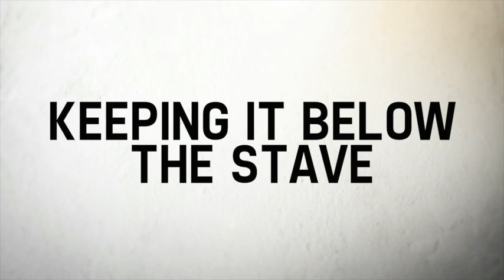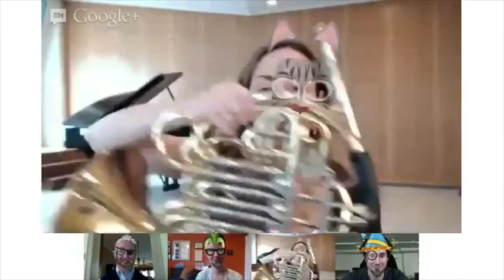Low Horn Hangout! Denise Tryon and David Griffin on Sarah´s Horn Hangouts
Keeping it below the stave on the first Low Horn Hangout...Denise Tryon (4th Horn Philadelphia Orchestra) and David Griffin (4th Horn Chicago Symphony) discuss the low horn tricks of the trade with Sarah Willis in Berlin live on May 10th, 2013